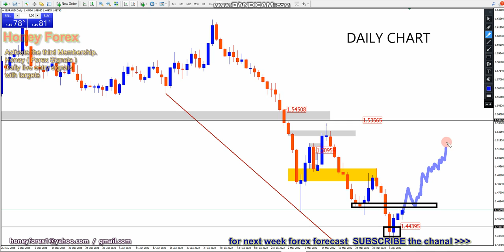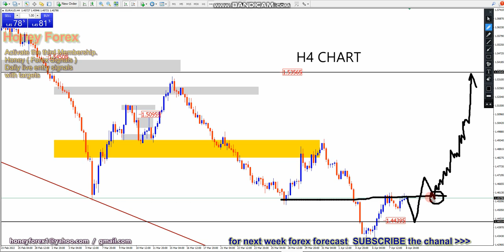euraud Trade With honeyforex weekly forex forecast ( 11 April 2022 ) forex Analysis